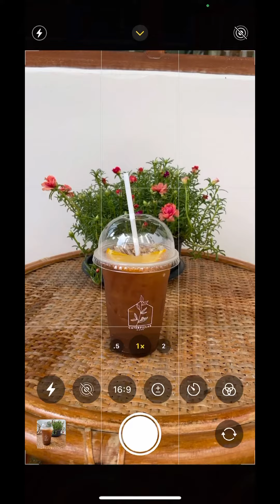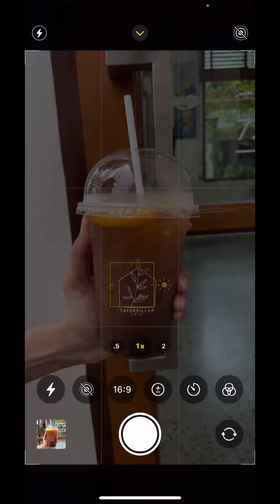ไอเดียถ่ายรูป วิธีถ่ายรูปกับแก้วกาแฟ ให้ดูดี?